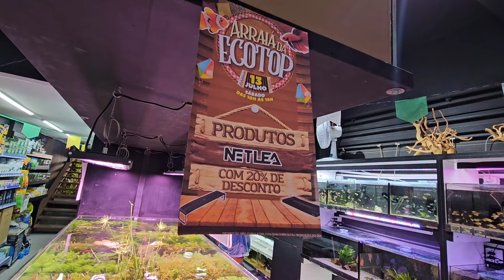MEGA ENCONTRO DE AQUARISTAS NO RIO DE JANEIRO NO DIA 13/07! ENTRADA GRATUITA!!!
ECOTOP AQUÁRIOS E EXÓTICOS:
ENDEREÇO: Rua Conde de Bonfim, 838, Tijuca, Rio de Janeiro - RJ.